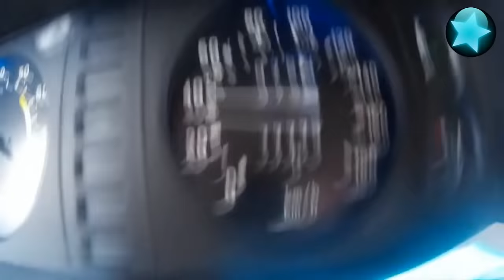Die besten Videos 2016 (Teil 15) || ✪ Stern DuTube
Die besten Videos !!!

Wöchentlich neue lustige Unfälle, Pannen Videos, lustige Hunde und Katzen Videos, witzige Kurzvideos, Geburtstagsvideos, Fail Compilations, Tiervideos... Ein Tag ohne Lachen ist ein verschwendeter Tag!

Original Videos:
0:22 - Amazing Chainsaw Hack
0:31 - Epic Cycle Fail
0:44 - Step Ladder Walks Alone!
1:20 - How Ben Lapps plays basketball
2:16 - 300# per hand farmers walk fail from January 2016
2:54 - Luca Stricagnoli - The Last of the Mohicans (Guitar)
4:14 - Twin Sisters ,
5:00 - White tall dude dancing cheerleader by omi
5:55 - An elephant tried to rescued a baby who was separated during bath time (4K video UHD)
6:46 - Shovel Racing
7:51 - Arnold Schwarzenegger - Dirigiert auf dem Oktoberfest 2016
8:42 - "TOP OF THE WORLD"
8:53 - Animal Movement׃ Quadruped Run
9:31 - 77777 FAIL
9:49 - Dark Horse Katy Perry Workout
11:36 - 98 Year Old Man Does The “Watch Me (Whip ⁄ Nae Nae)“ Dance
11:47 - The passage of the Mi-8 and Mi-24
12:50 - Roboter spielen Fussball
13:40 - 78 Malibu John Force burnout
14:17 – Sucked - Creative Commons-Lizenz mit Quellenangabe
15:56 - OSTRICH ATTACK!
16:34 - Dancing Horse Manzanillo Mexico
16:44 - Lady dancing with a broom to a Puerto Rican song
17:11 - Baby Elephants drinking milk
19:06 - Roboter spielen Fussball
19:24 - How many people can you fit in a magic Mini Bus?

10:12 - Black Vortex - Scoring Action von Kevin MacLeod ist unter der Lizenz Creative Commons Attribution license ( lizenziert.
17:41 - Love of All von Twin Musicom ist unter der Lizenz Creative Commons Attribution license ( lizenziert.
18:49 - At The Shore - The Dark Contenent von Kevin MacLeod ist unter der Lizenz Creative Commons Attribution license ( lizenziert.

Der Outro Song - See You Again von Chinese instrument, Guzheng (Smile wang)